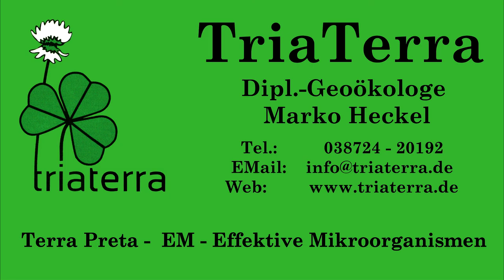Urin mit EM für Terra Preta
Urin der perfekte Schnelldünger, sicher, hygienisch, besser als jeder Baumarktdünger, überall verfügbar und umsonst. Der einfachste Weg den Kreislauf zu schließen.
Düngen mit Urin:  0,5-2l/m² im Jahr  1:5 bis 1:10 verdünnt
Instant-Terra Preta-Rezept: 10l Pflanzenkohle/TriaTerra-Streu + 3l Urin + 0,5l TriaTerra-aktiv + 1kg Basaltgesteinsmehl ein paar Stunden einweichen und ins Pflanzloch ein paar cm unter die Pflanzenwurzel
Urin-Holzkompost-Rezept: pur Urin 1l auf 3-5l holziges Material (Sägespäne/Laub/Nadelstreu/Hackschnitzel/Staudenschnitt/Stroh) + etwas TriaTerra-aktiv, + 0,5l Pflanzenkohle/TriaTerra-Streu (5-10%), perfekt zum Kompostieren und für Terra Preta aus Urin

Wir sind eine Firma die EM-Effektive Mikroorganismen und Terra Preta-Produkte produziert und versenden. Im TriaTerra-Videoblog wollen wir Produkte erklären, Anwendungsbeispiele geben, aber auch Stellung nehmen zu unseren Lieblingsthemen die Begrünung der Erde und die vielen weltweiten positiven Entwicklungen.